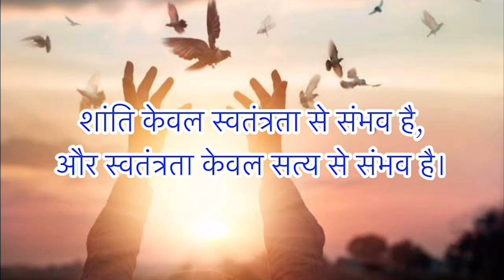平和を願って🙏🇺🇦平和を歌った名作、偉人名言集。いつまでも世界が平和でありますように。パート25